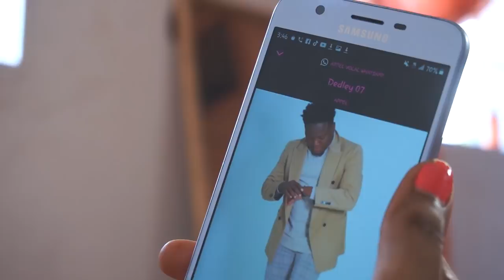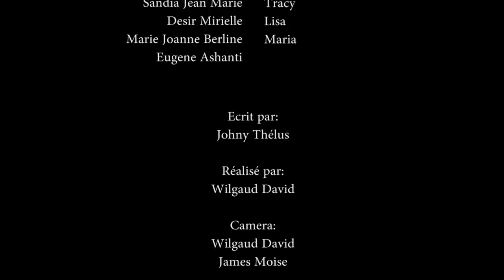CONFUSION PART 23. SHNAYNIE/KOVAR/Mme KOVAR/MAX/RODNEY/JACK